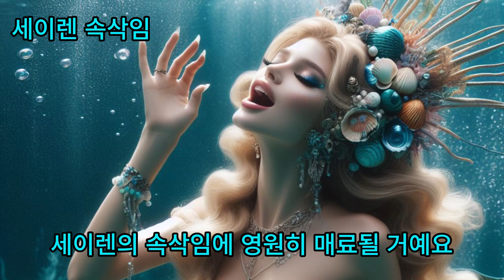Song: 세이렌 속삭임